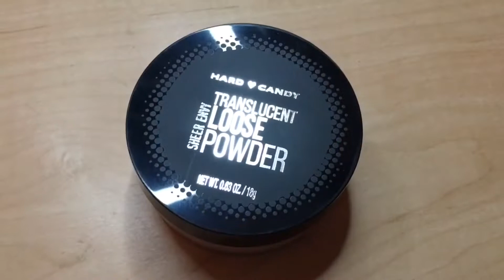My NYE Makeup | Quick Tutorial | Meikan Dahl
An original (mostly) drugstore makeup look created by me! It's my go-to almost every day. ❤️ Have an awesome day!